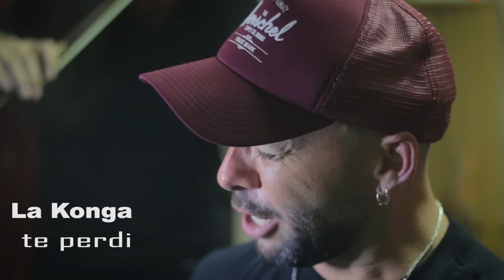La Konga - Te Perdí ; SHÉ (cover)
La K'onga - Te Perdí | Video Oficial